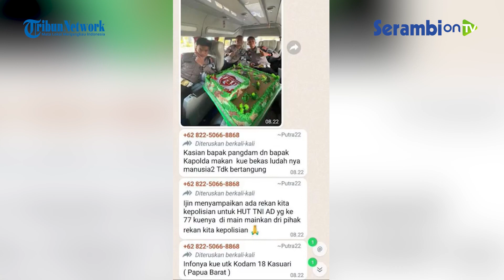JILAT Kue HUT TNI Ke-77 Hingga Videonya Viral, Begini Nasib Dua Oknum Anggota Polda Papua Barat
SERAMBINEWS.COM, MANOKWARI - Begini nasib dua orang oknum anggota Polda Papua Barat yang menjilat kue HUT TNI ke-77.

Video aksi oknum anggota Direktorat Lalu Lintas (Ditlantas) Polda Papua Barat yang menjilat kue ulang tahun TNI ke-77 membuat geger jagat maya.

Mengetahui aksi anggotanya viral, Dirlantas Polda Papua Barat, Kombes Pol Raydian Kokrosono pun angkat bicara.

Ia mengatakan, hingga kini kedua oknum anggota polantas yang ada dalam video itu telah ditahan di Polda Papua Barat.

Kedua anggota itu nantinya akan diproses dan mempertanggungjawabkan kesalahan yang diperbuat.

Ia memastikan, kue yang sempat dijilat oleh anggota di dalam video viral itu tidak terkirim ke Makodam XVIII/Kasuari.

Raydian berharap, solidaritas dan sinergitas TNI-Polri yang selama ini sudah baik tetap terjaga hingga selanjutnya.

Selain itu, dalam video viral yang direkam sekira 9 detik itu menunjukkan terdapat dua anggota polisi sedang berada di dalam kendaraan roda empat.

Seketika, seorang anggota polisi menunduk dan menjilat kue ulang tahun yang rencananya akan dikirim ke Kodam XVIII/Kasuari, saat HUT TNI ke-77.

Tak hanya itu, berdasarkan informasi yang dihimpun TribunPapuaBarat.com, kedua anggota yang ada di dalam video itu sempat diberi hukum di Mapolda Papua Barat.

Narator: Syita
Editor: Cut M Habibi